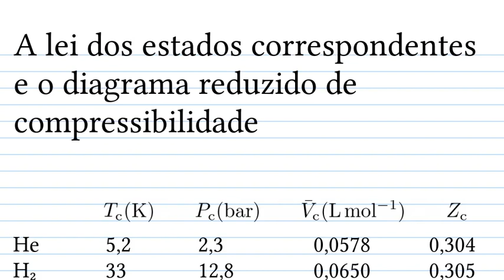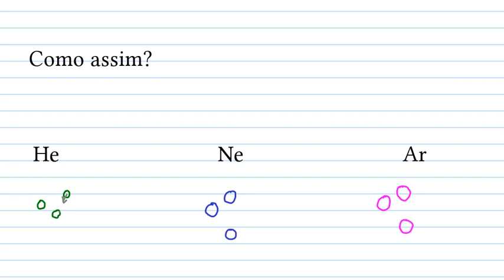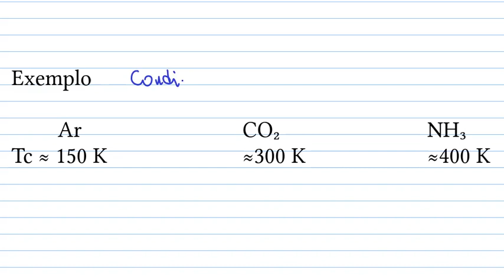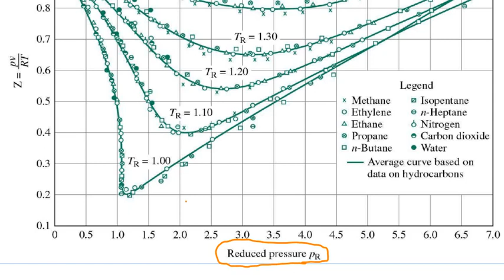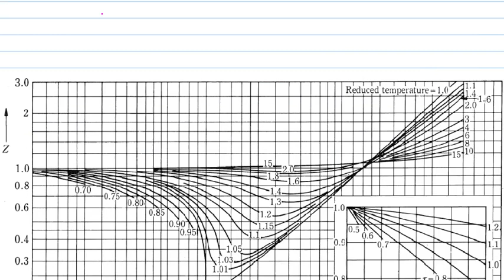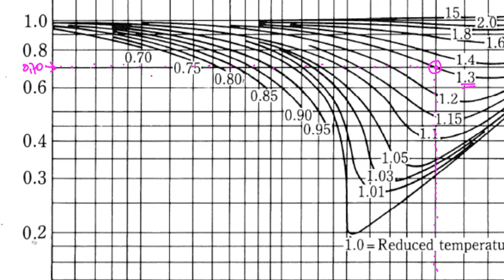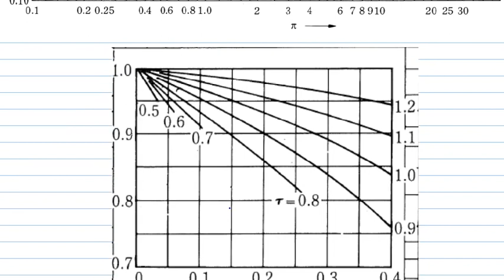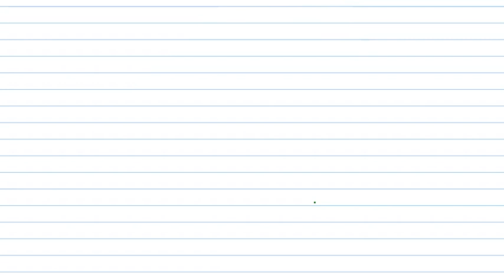A lei dos estados correspondentes e o diagrama reduzido de compressibilidade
00:00 Comparando o estado crítico de diferentes gases
03:42 Hipótese de estados correspondentes
07:20 Variáveis reduzidas
16:50 Comparando gases no diagrama Z-P com variáveis reduzidas
23:06 Como usar o diagrama de compressibilidade em cálculos